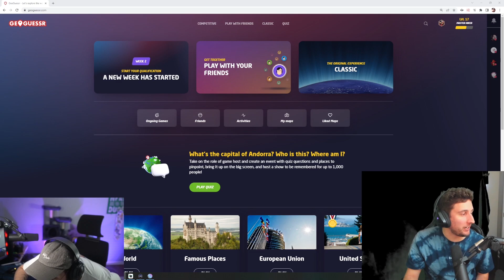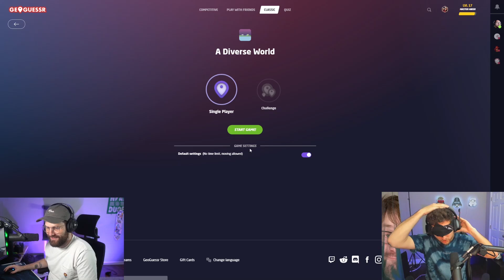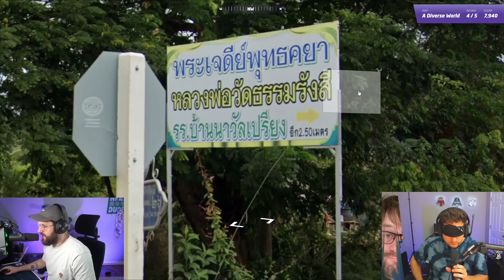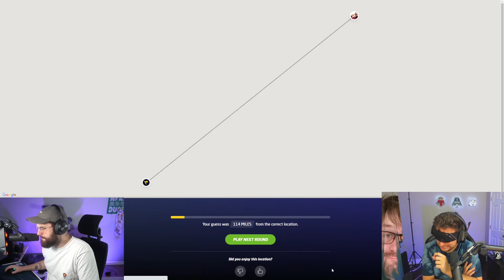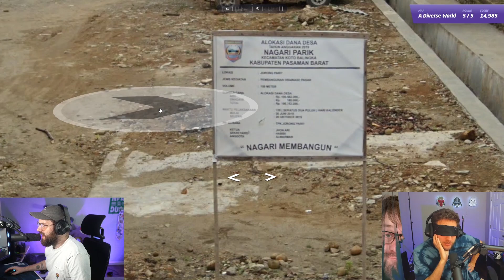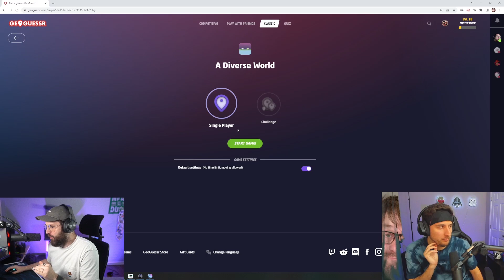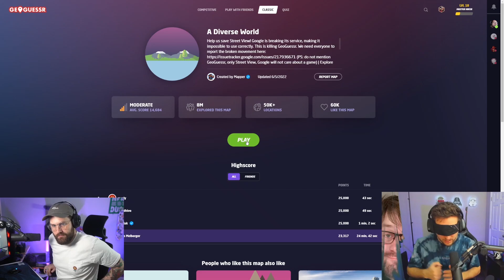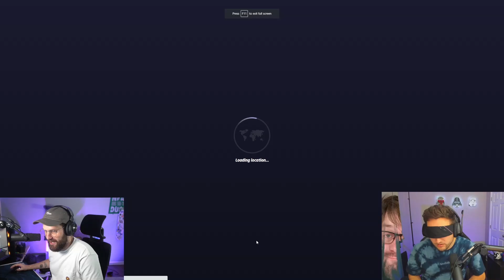We Played GeoGuessr Blindfolded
We Played GeoGuessr with BobbyBurm.

Bobby is super good at GeoGuessr...especially guessing the world. So we blindfolded him and described where we were. Here's how it went.

geoguessr
blindfold geoguessr
blindfolded geoguessr
bobbyburm geoguessr
geo guesser blindfold
geo guesser chrismelberger
geoguesser
twitch stream
geoguess
geoguessr chris melberger
geoguessr country streak
geoguess stream
united states
international
countries
geoguesser
geo guesser
country streak
geoguessr battle royale
25,000
5,000 points
united states geoguessr
world
perfect round
speed round
geoguessr 30 second
chris melberger geoguessr twitch
map
mcdonalds
mcdonald's geoguessr